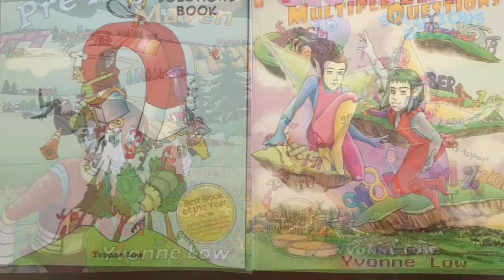How To Draw Kawaii (かわいい | 可愛い) Cheddar Fish Crackers | (Step by Step Easy)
Kyoodoz Presents How To Draw Kawaii (かわいい | 可愛い) Cheddar Fish Crackers  |  (Step by Step Easy). This video is intended to teach viewers how to draw kawaii/chibi (Cute Art/Characters)